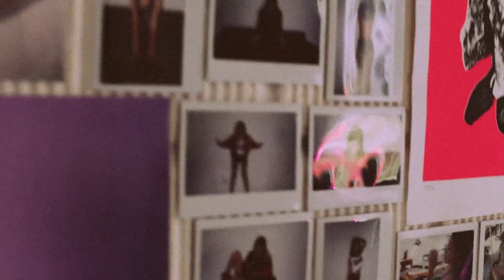Ghost Town ( The Specials ) Marcus Nimbler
Ghost Town
performed and programming by
Marcus Nimbler
written by
Morgan Reid / Matt Mugford / C Todd Nielsen

Ghost Town - Lyrics

This town, is coming like a ghost town
All the clubs have been closed down
Bands won't play no more
too much fighting on the dance floor
Do you remember the good old days before the ghost town?
We danced and sang, and the music played in a de boomtown
Why must the youth fight against themselves?